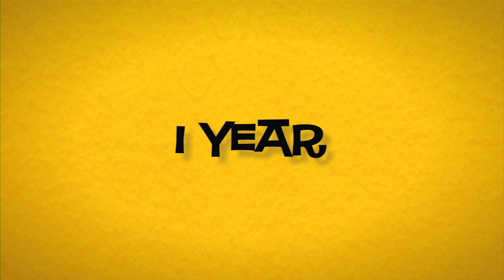What's in the Bible, Week 1, Video 2: What Do You Know